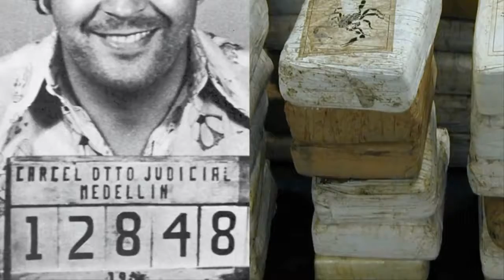They Found Pablo Escobar's SAFE And You Won't BELIEVE What Was INSIDE